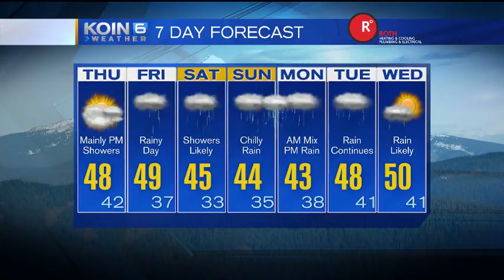8:30am Thursday Morning Forecast KOIN 6 News March 2, 2017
Meteorologist Claire Anderson has your Thursday morning forecast.